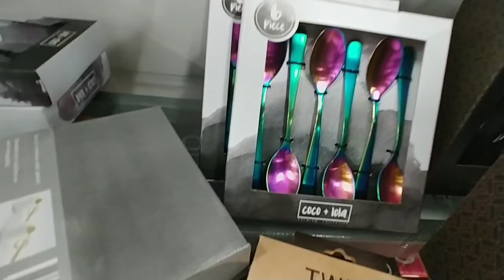Diwali shopping in canada 2019 😍😘